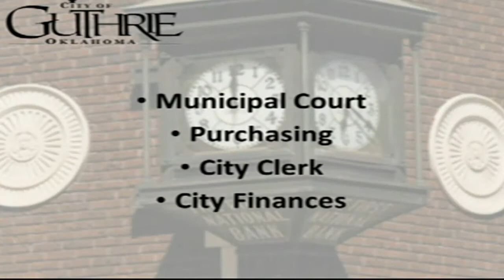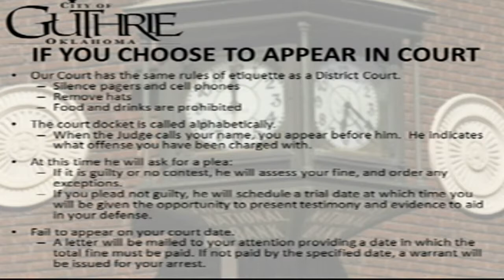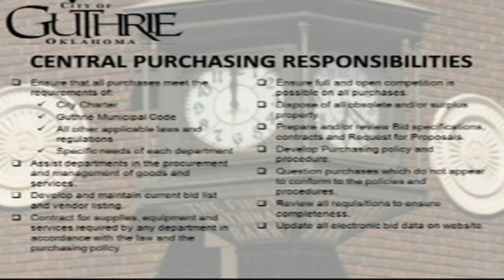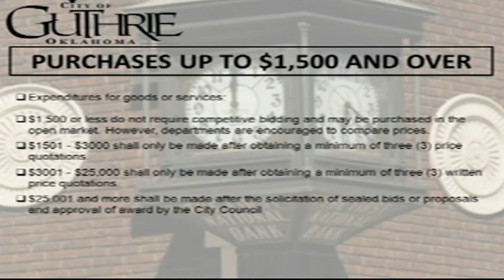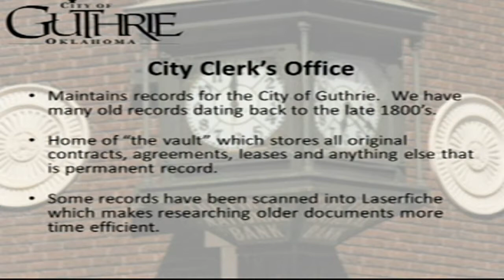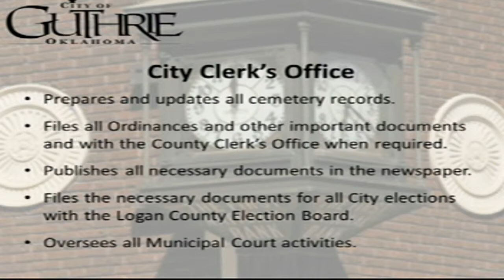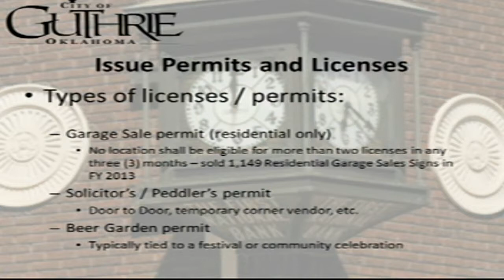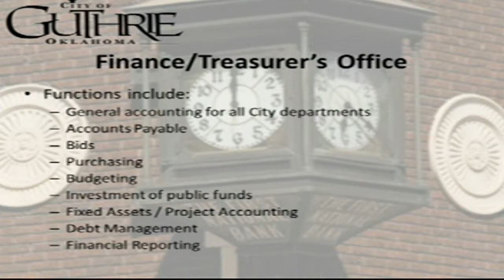12/3/13 CITY COUNCIL WORKSHOP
From City Hall in Beautiful Downtown Guthrie, OK